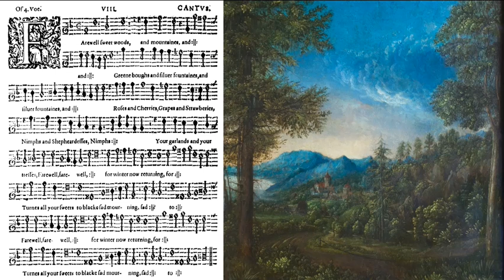Michael East: Farewell sweet woods and mountains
A 17th Century madrigal lamenting the end of Summer and the onset of Winter.
From Michael East's The fourth set of bookes, 1619

Farewell, sweet woods and mountains, green boughs and silver fountains,
Roses and cherries, grapes and strawberries,
Nymphs and shepherdesses, your garlands and your tresses,
Farewell, for Winter now returning turns all your sweets to black sad mourning.

Eleanor Cramer: soprano
Christopher Goodwin: tenor
Tamsin Lewis: alto
Jack Merivale: bass